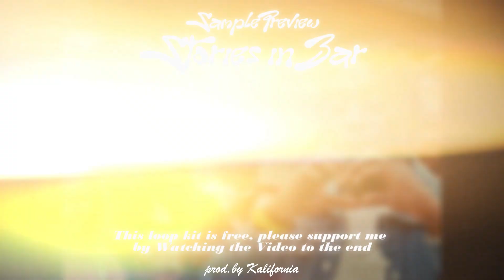FREE Vintage Sample Pack / Loop Kit - "Butterfly vol.1" (JID, Metro Boomin, J Cole, Griselda )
🎧 Contains 10 loops originally composed by Kalifornia

00:00 - Stories in Bar
00:38 - Sunshine
01:23 - Poetry of Pride
01:58 - Moscovity Street
02:31 - Tuesday